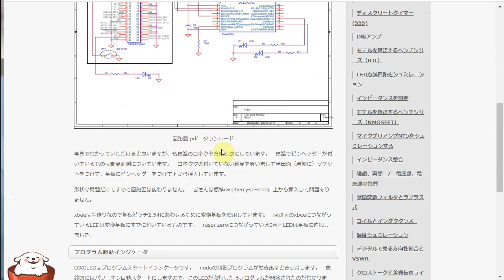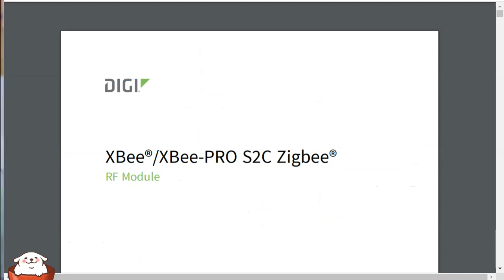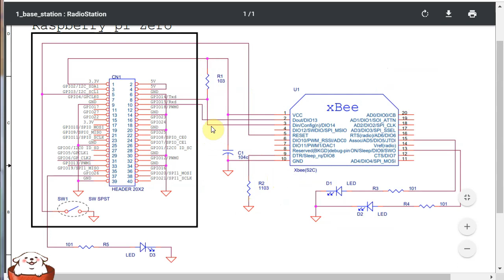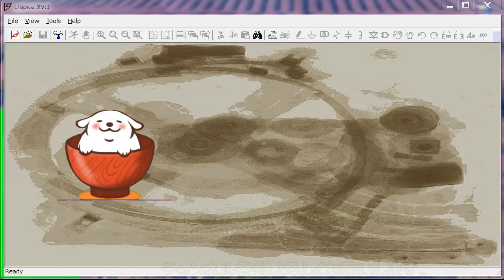【伝スパ】いまさらIOT Sever回路図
raspberry + xbee を使ったIOTシステムを構築してみました。　プロジェクトの製作記事の説明動画です。
Web記事と連動しています。　全体はWeb記事から見てください。
伝説のSpice動画のインデックスこのページからもは入れます。

話の始まりは私がxbeeを間違って購入したところから始まりました。　webでも良く記事が出ていてprogrammable-xbeeは別物だからと.　しかしこのCPUで何が出来るか挑戦しようとすると開発環境等の説明がwebにほとんど無いんです。　それで、色々トライした結果をWeb記事にすることにして、伝スパもあるので記事連動動画としてみました。